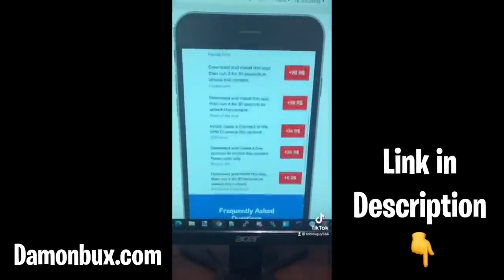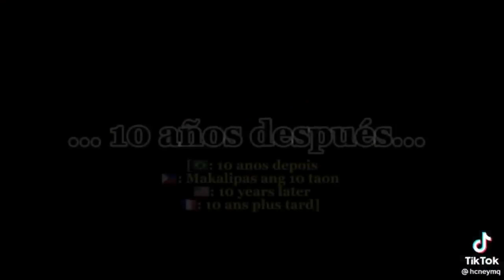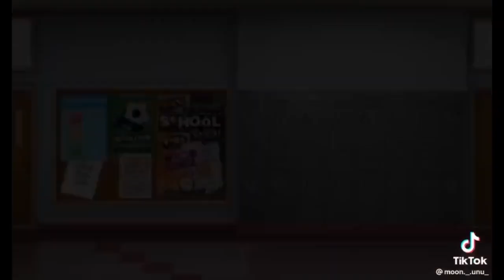｢ GCMV 」 Gacha Movie #4024